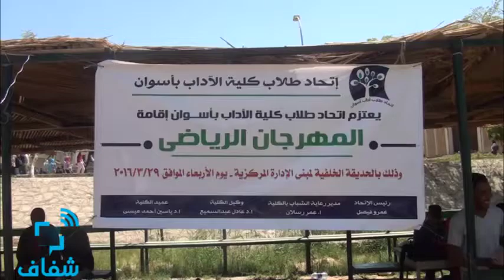شفاف | رئيس جامعة أسوان يشارك الطلاب المهرجان الرياضي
شارك رئيس جامعة أسوان الدكتور "أحمد غلاب" افتتاح المهرجان الرياضي بكلية الآداب.

• تقرير: عمرو الأزهري